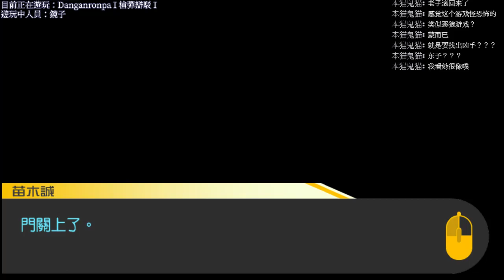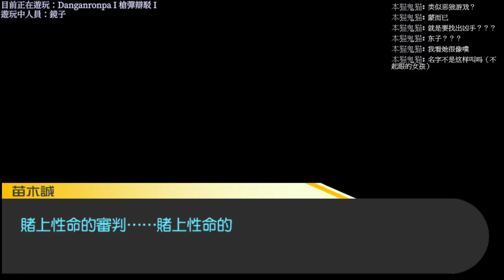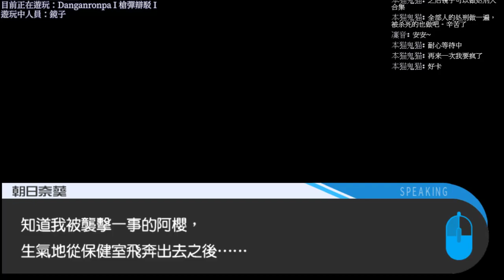【30 01 2020 直播記錄檔】 Danganronpa I 槍彈辯駁 I Day 10